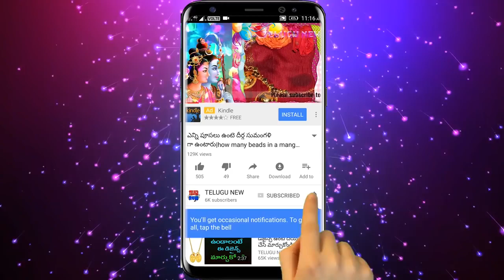ఆడవాళ్లు ఇలా చేస్తే డబ్బుల వర్షంతో పాటు మీ ఇంట్లో ఉన్న బంగారం రెట్టింపు అవుతుంది | TeluguNew channel